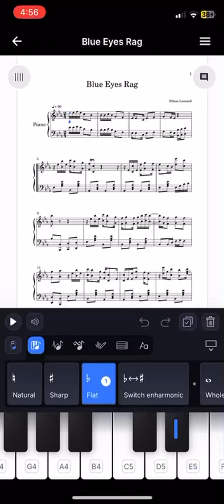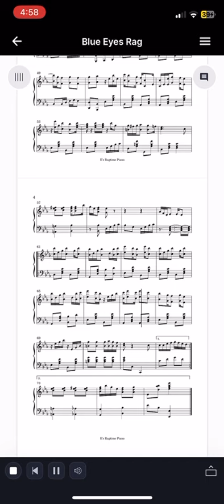“Blue Eyes Rag” by Ethan Leonard Original Ragtime Piece